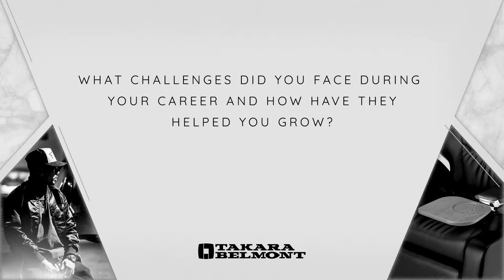Ask Julius Caesar: What challenges did you face during your career? How have they helped you grow?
Julius Caesar, world-renowned platform artist, social media icon, and epic educator shares about his journey to elevate men's grooming and barbering industry. We learn about how he takes his craft to new heights along with the challenges and success stories along the way.

Watch this segment to learn more about this game-changing legend. Topic: What challenges did you face during your career? How have they helped you grow?